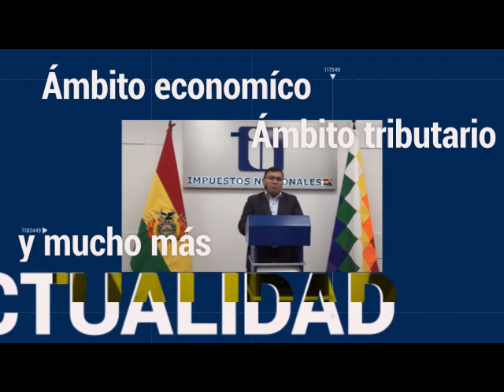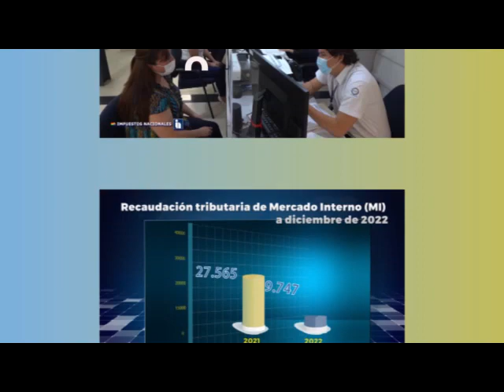Radio Cultura Tributaria Noticias (16 de junio de 2023)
Podcast | En este compacto noticioso, les contamos que organismo internacional reconocen logros del Servicio de Impuestos Nacionales (SIN) en proceso de digitalizar sus servicios. Manténgase informado con RCT Noticias.